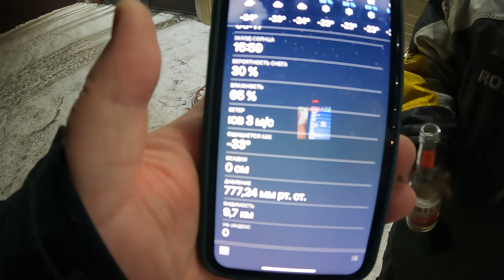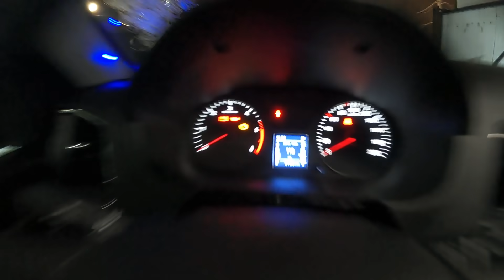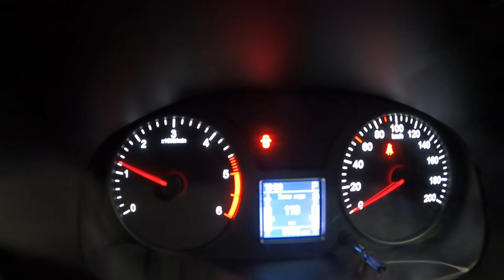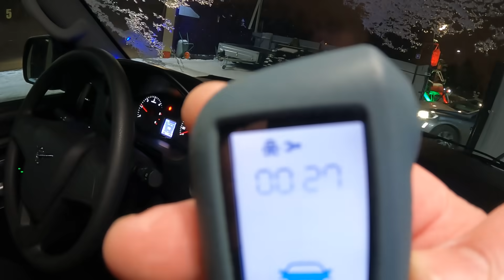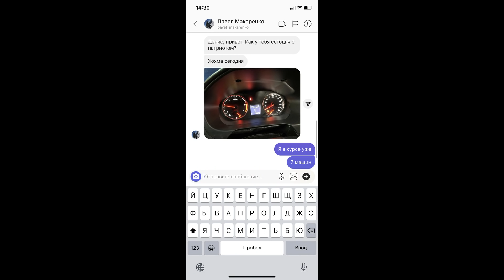ПИЗ....Д...Ц НАЧАЛОСЬ! УАЗ ПАТРИОТ АВТОМАТ! НЕ ДОЛГО МУЗЫКА ИГРАЛА! МАССОВЫЕ ОБРАЩЕНИЯ!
Ссылка на Сайт ООО ПКФ «АтлантАвто»
Ваш персональный менеджер по УАЗ

обсуждение сотрудничества
поддержка канала
сбербанк карта 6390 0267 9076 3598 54